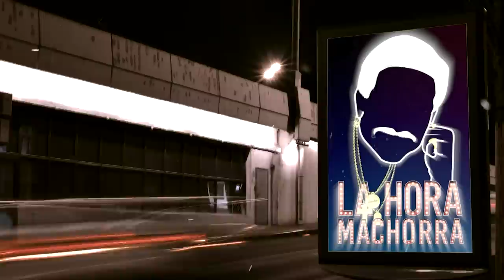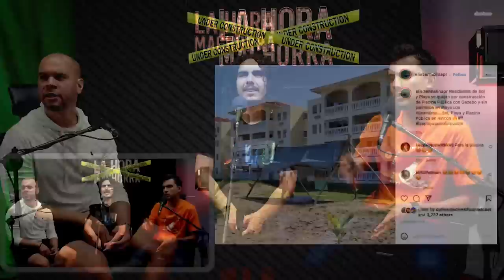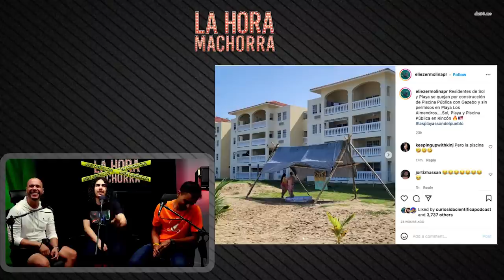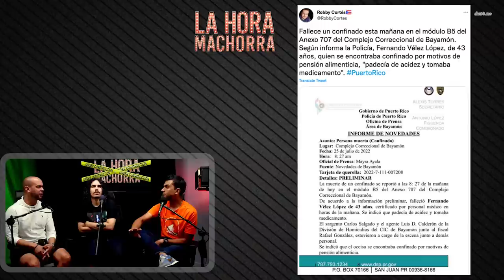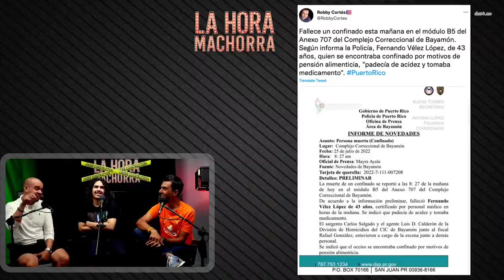LA CORRIENTE DE LA LAGUNA CASI SE LO LLEVA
To’ el mundo se fue de vacaciones, pero nosotros estamos aquí pa’ traerle eso que a ustedes les gusta. Paquetes de droga llegan a la cárcel Las Cucharas por un pequeño error, un preso en Bayamón muere de acidez y la esposa de Jovani Vázquez va presa luego de intentar rajarle un pulmón con un cuchillo. La naturaleza sigue buscando venganza, y esta vez le tocó el turno a San Juan, donde no solo se cayó un muro en Condado, sino que la poderosa corriente de la laguna casi se lleva un turista que hacía paddleboard tranquilamente. Y mientras el nieto de Hernandez Colón está dispuesto a revivir el ELA, decenas de marinos llegaron para participar de la Regata 2022 y colonizar las vaginas de nuestras indígenas en La Placita.

Recuerda: si te ofendes, eso no es problema de nosotros. ¡Desde GW-Cinco, esto es LaHoraMachorra!

=== REDES ===